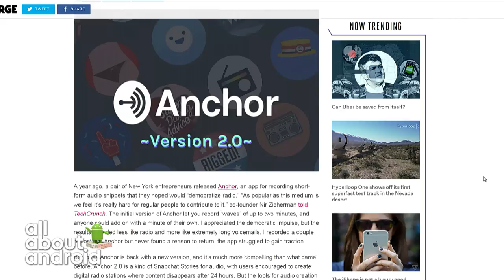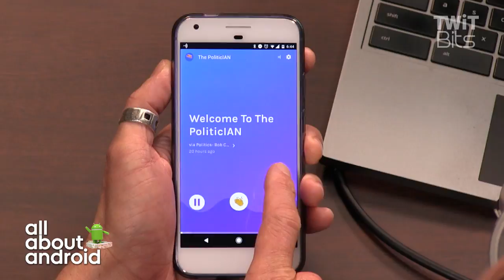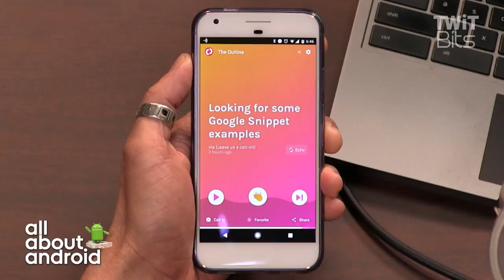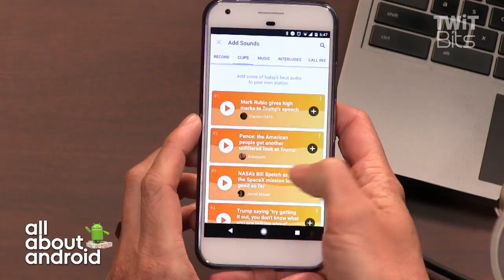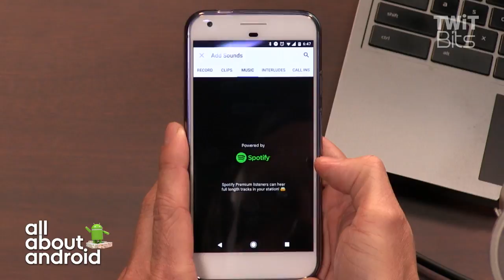Anchor 2.0 for DIY Podcasting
Ron Richards shows off the new update to Anchor that makes it easy for anyone to quickly record audio podcasts on the fly and share them with a social community.